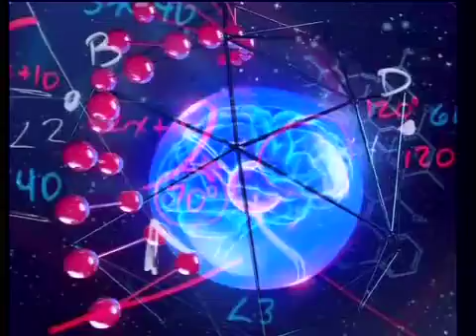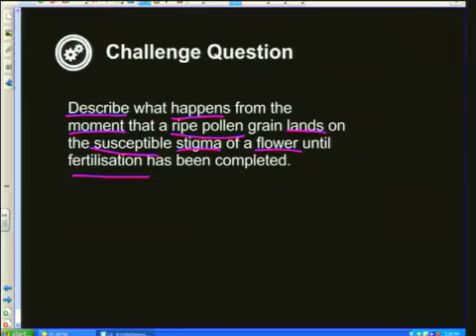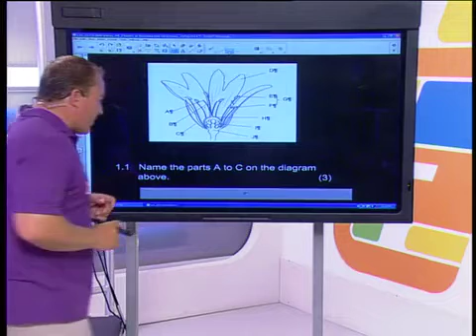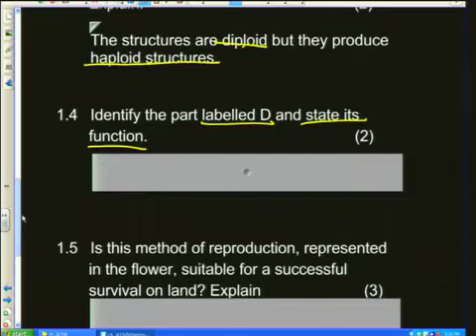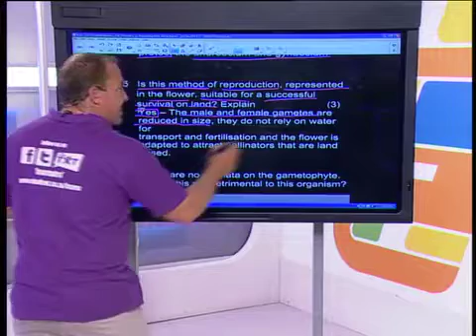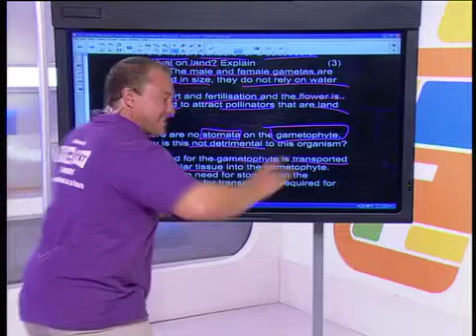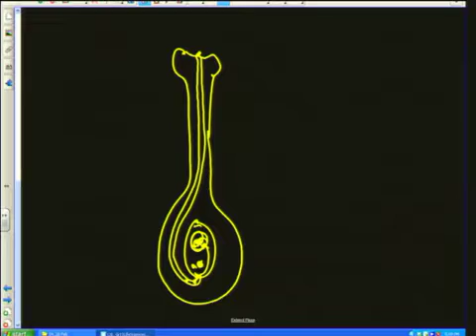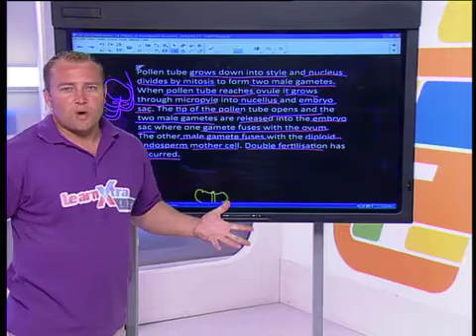Flowers as Reproductive Structures